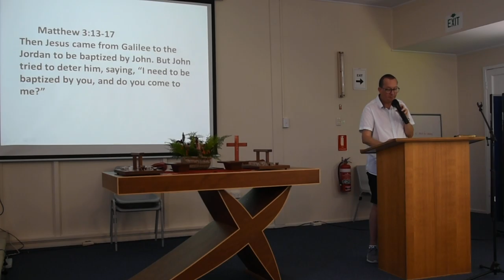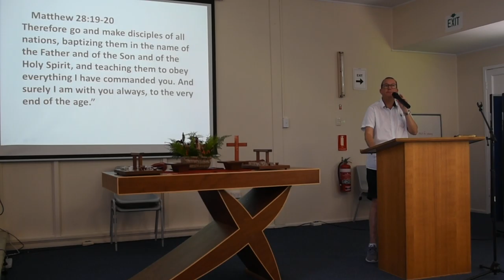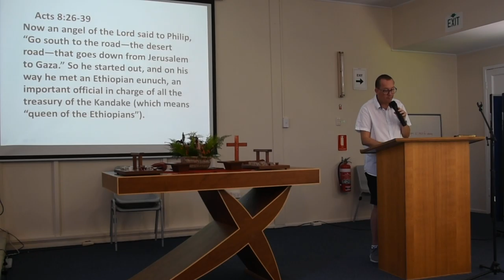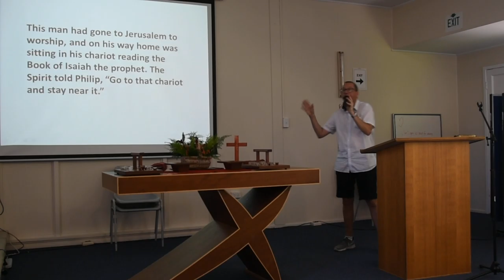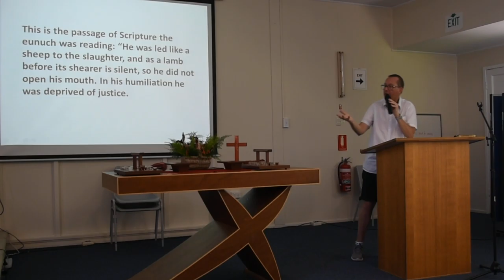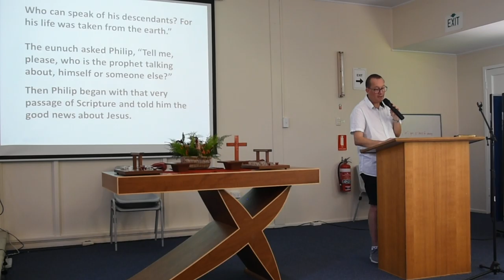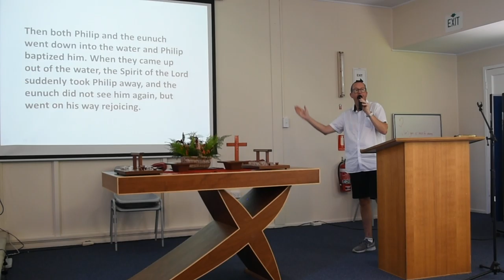Message 24th November 2019